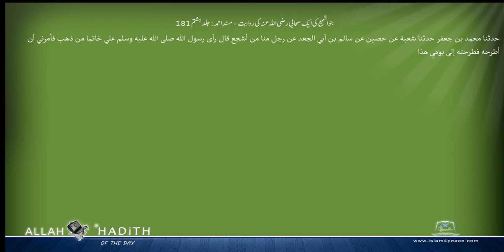بنواشجع کی ایک صحابی رضی اللہ عنہ کی روایت مسند احمد Musnad Ahmad Islam4Peace com